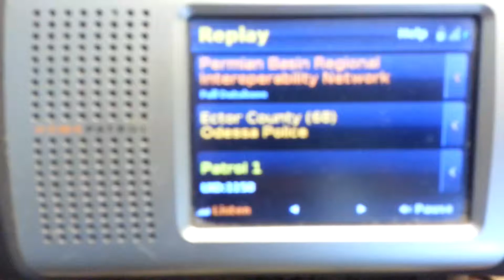ILLEGAL ENTRY INTO HOME OF HANDICAPPED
Crimes against the disabled are despicable!